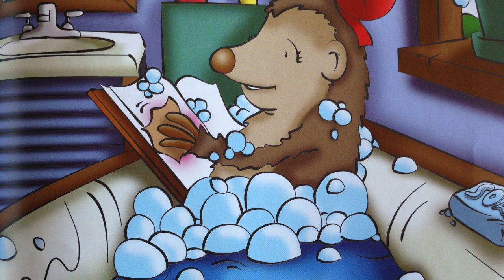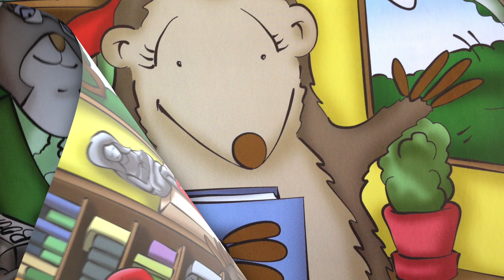What Happened to Marion's Book?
What Happened to Marion's Book? Hardcover – October 1, 2003
by Brook Berg  (Author), Nathan Alberg (Illustrator)

Marion is very nervous about returning a library book she has spilled jam on, but the librarian assures her that as long as she pays to replace the book and takes care of her books, she can still take books out.

Library, Books, Juvenile Fiction; Animals, Teaching Aids and Devices

How to care for books
First week of school
Library lessons